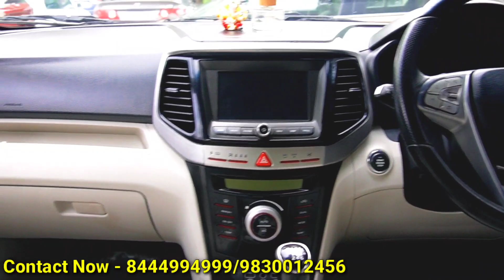Audi Q3 nahi Q5 Bahut hi kam price main comment dekhia…..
Aarush motors
Address : 60/1, Chowringee Road alexandra court, suite no: 22 , 2nd floor Exide more crossing, Nr. rabindra sadan metro station gate no. 3, beside railway reservation counter, Kolkata, West Bengal 700020

You can also follow me my other social media, links are given below